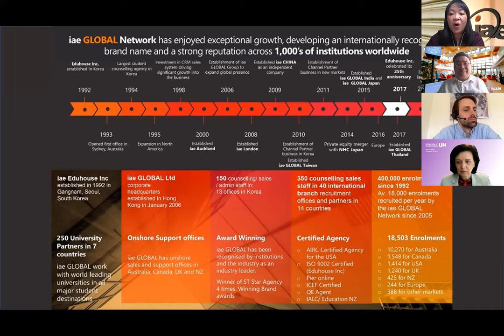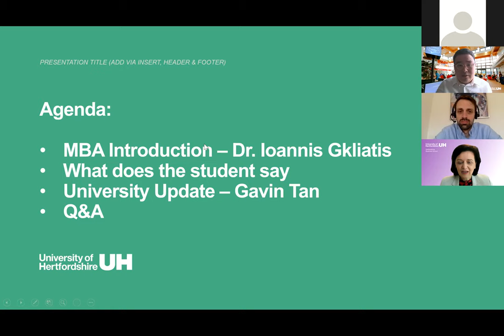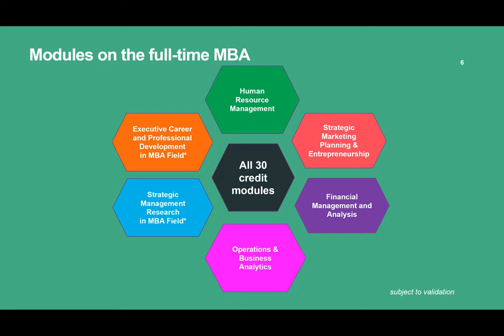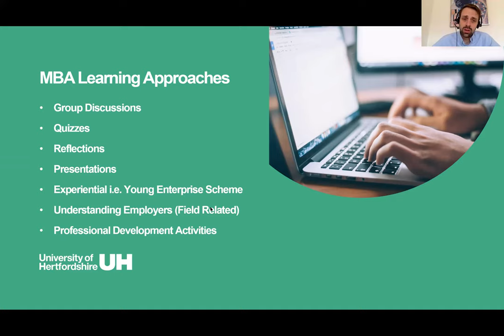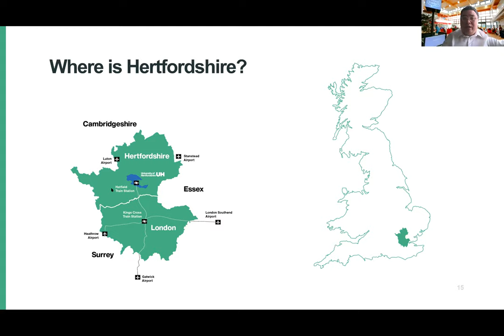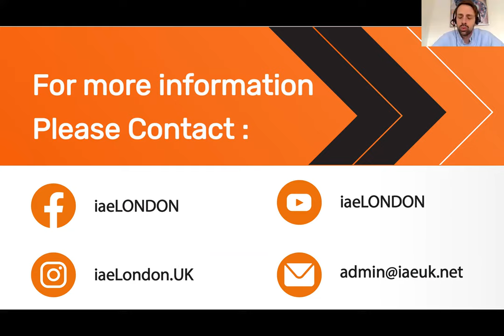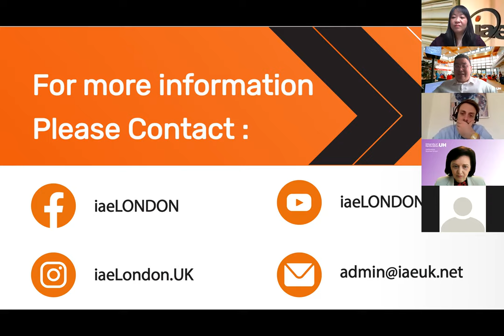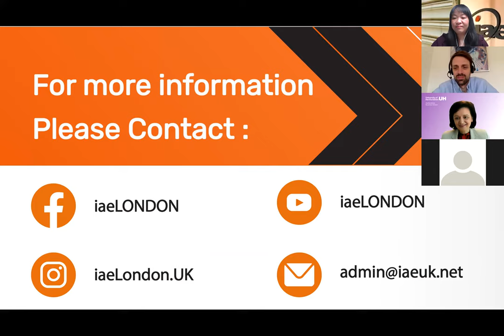Work&Study ||Business|| MBA with the University of Hertfordshire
00:10 iaeGlobal London (contact to apply and get a special scholarship from this meeting)
03:00 Introduce Guest speakers and Agenda
12:25 MBA introduction and Why MBA at Hertfordshire is different from others
27:55 Talk with Alumni
36:15 About Hertfordshire University and Update from the University (also COVID-19 update information)
45:39 Tuition fee&scholarshipand How to Appy to Hertfordshire University
47:20 Q&A (and Scholarship for international students)